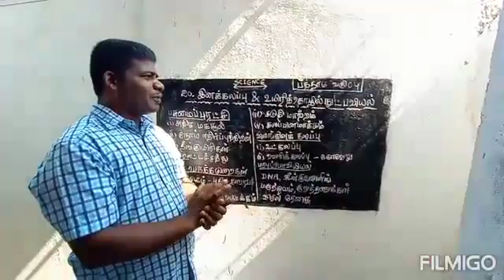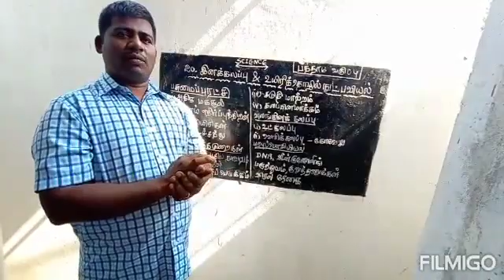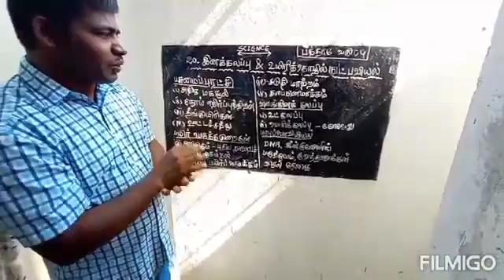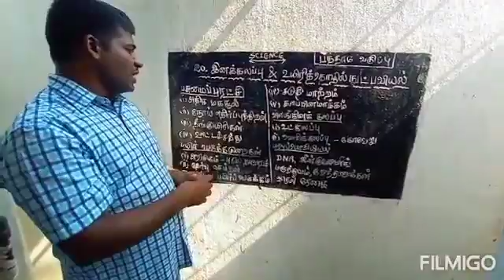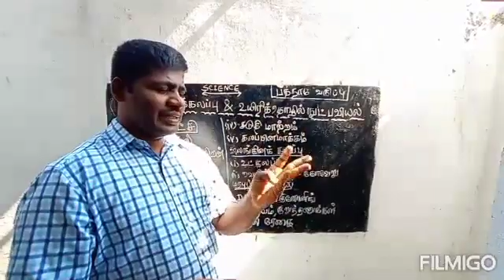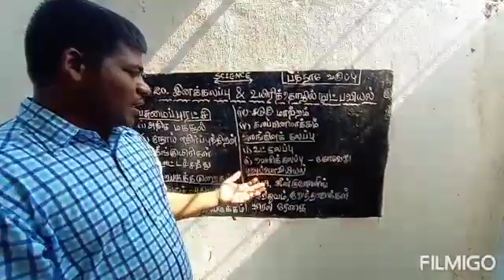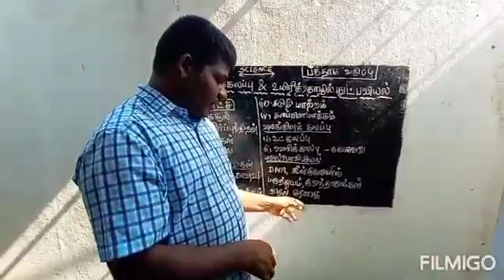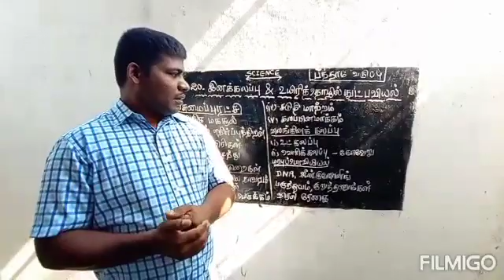10ம் வகுப்பு மாணவர்களுக்கான வீடியோ அறிவியல் பாடம் 20